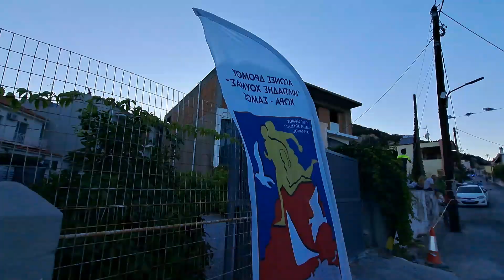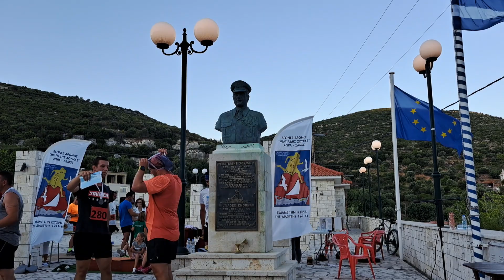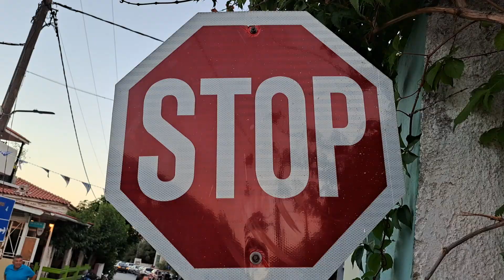9/7/23 ΧΩΡΑ ΣΑΜΟΥ ΣΤΙΓΜΕΣ ΑΠΟ ΤΟΝ ΑΓΩΝΑ ΔΡΟΜΟΥ " ΜΙΛΤΙΑΔΗΣ ΧΟΥΜΑΣ "